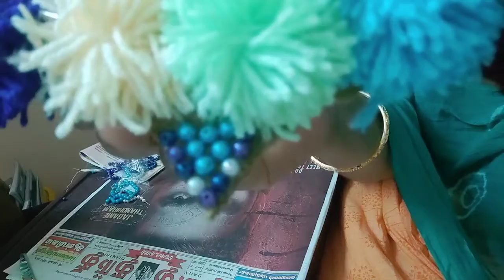woolen ball wall hanging 🤩🤩